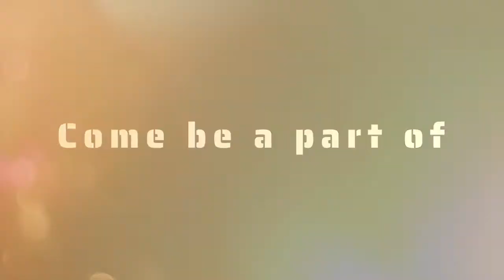Karmaanta'22 Teaser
Karmaanta’22 Official Trailer is out now. 🥳

Indian Institute of Management Raipur is proud to announce the commencement of its Annual event Karmaanta 2022. This year we are back with the theme "Decipher the Enigma", which showcases the hidden potential IIM Raipur Holds.
Karmaanta 2022 aims to converge some of the finest minds of the nation under one banner to provide them rich and fascinating experiences in the varied fields of cultural arts, technology and management through a plethora of events.
From 25th-27th February, we are hosting 25+ Events, 10+ Corporate speakers, 5000+ participants, 50+ top B-Schools.
Come one, Come all and make this event a huge success!